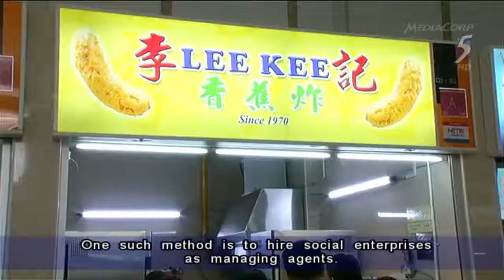Dr Vivian Balakrishnan: Gov looking at ways to keep hawker food affordable - 18Aug2015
Hawkers enjoy low rents for their stalls, thanks to government policies, Environment and Water Resources Minister Vivian Balakrishnan said in Parliament yesterday.

Statistics he cited show more than eight in 10 hawkers pay less than $1,500 in rent for their stalls each month. In fact, four in 10 pay less than $400, he added.

Dr Balakrishnan was replying to Nominated MP Kuik Shiao-Yin, who had asked how the National Environment Agency (NEA) plans to help hawkers deal with the rising cost of food ingredients and manpower.

He said NTUC Foodfare and Fei Siong Food Management, which NEA appointed to manage several hawker centres, will help suppress ingredient prices by buying in bulk.

On the rising costs of manpower, Dr Balakrishnan said these wage increases for cleaners and hawker assistants are "well-justified and well-deserved".

"I think I stand with the support of all of you that we were right in imposing progressive wages to increase the wages and employment conditions of cleaners," he said.

"I would also expect Members of the House to support wage increases for hawker assistants."

Earlier this year, the Ministry of the Environment and Water Resources said its surveys show that in general, ingredients form about 60 per cent of a hawker's costs. Manpower makes up 17 per cent, rent 12 per cent, utilities 9 per cent and table cleaning and other costs, 3 per cent.

Social enterprise NTUC Foodfare, which manages a hawker centre in Bedok and will operate another in Bukit Panjang that is due to open by year's end, said it could help its hawkers save 15 to 20 per cent on their basic ingredients - such as oil, cooking flour and eggs - through bulk-buying.

Fei Siong Food Management, which operates a hawker centre in Hougang through a social enterprise subsidiary, estimates it could help its hawkers save 5 to 10 per cent on their basic ingredients.

Said Dr Balakrishnan: "I have told (the social enterprises) very clearly that my main objective is to help keep food prices affordable and bring down the cost of raw ingredients for hawkers. Everything else is an extra."

NTUC Foodfare and Fei Siong have set price caps on some basic dishes like chicken rice to keep hawker fare affordable. While some hawkers have criticised the move, saying stall-holders would struggle to make a living, Dr Balakrishnan said it was not a new idea.

"All of us will remember school canteens and, even today, workplace canteens, where in exchange for low or subsidised rentals, the hawkers serve their food at low prices or even at prices which are approved by the landlord.

"It's a tightrope, a balancing act: Hawkers, employers and the people of Singapore," he said.

"Let's take a data-driven approach, watch the food prices, quality and nutrition, and let's calibrate the policy along the way."